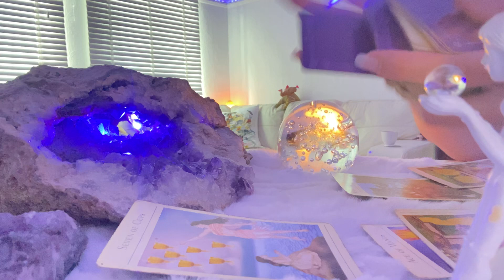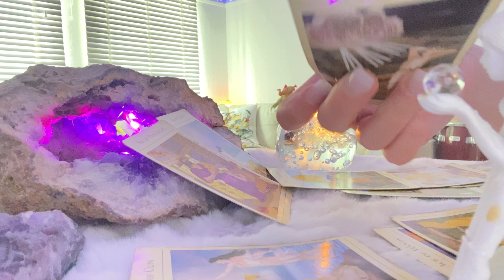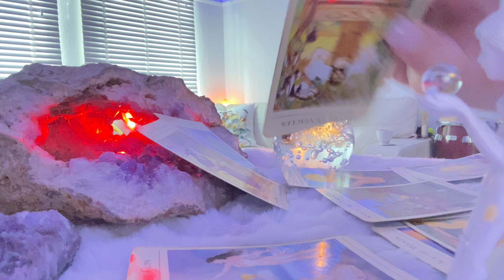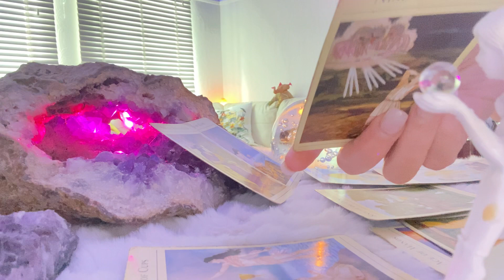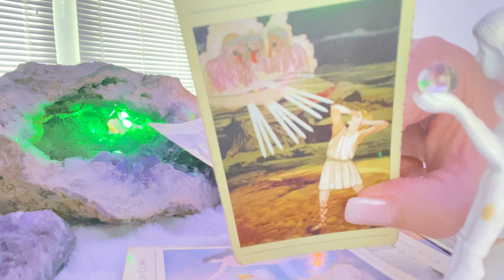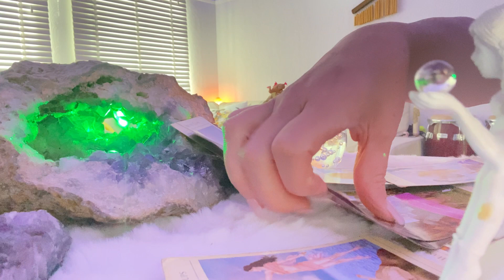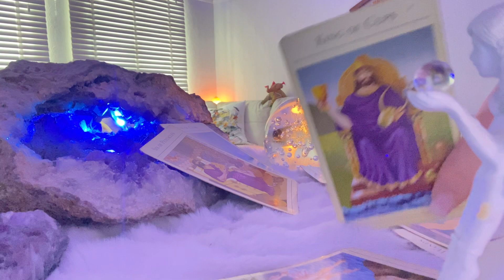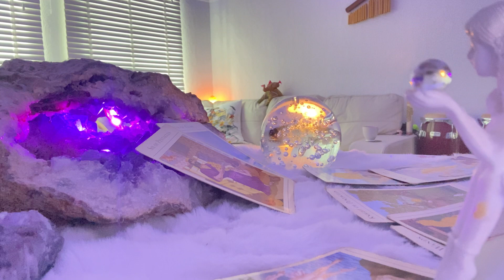LIBRA WEEKLY FULL MOON ❤️ Divine Union!! But first you must do this❤️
Hello I’m Suzy from the Gift 202. I discovered my gift at 13 after a Kundalini awakening. My ascension started in 2012. In this time I honed my medium-ship through spiritual Hindu meditation. A humble & perpetual student of the Universe.✨

 📖 If you want a personal reading 📖 or have any questions, please